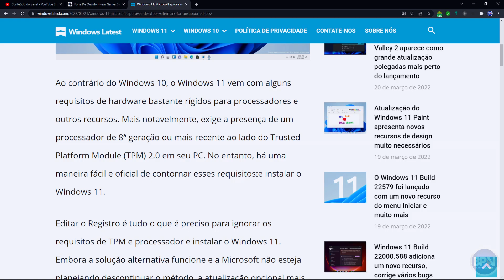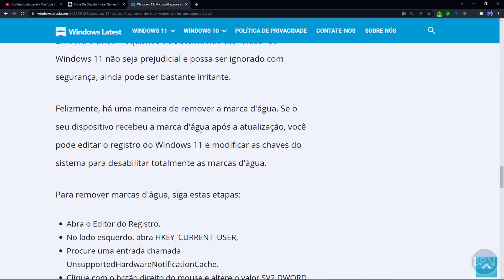NÃO ACREDITO! Olha o que a Microsoft VAI FAZER no Windows!!!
A Microsoft parece que confirmou a colocação de uma marca d'água que vai ficar aparecendo no canto inferior da tela para PCs não compatíveis com Windows 11. Será? COMPARTILHE!

🟠Novo Windows 22H2 Sun Valley 2 – Gerenciador de Tarefas com Grandes Mudanças